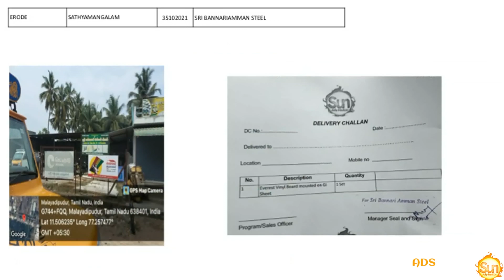Dealer Board for corporate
Sun Ads Media: Your Premier Corporate Dealer Board Solution

Welcome to Sun Ads Media, the leading provider of high-quality corporate dealer boards. With a commitment to excellence and innovation, we offer a diverse range of name boards tailored to meet the unique needs of businesses across various industries. Here’s an overview of the types of name boards we specialize in:

1. LED Name Boards
Enhance visibility and attract attention with our vibrant LED name boards. Ideal for both indoor and outdoor use, these boards are perfect for creating a lasting impression.

Features:

Energy-efficient LED lights
Customizable colors and designs
Weather-resistant materials
Long-lasting durability
2. Acrylic Name Boards
For a sleek and modern look, our acrylic name boards are the perfect choice. These boards offer a professional appearance suitable for any corporate setting.

Features:

High-gloss finish
UV-resistant and non-yellowing
Precision-cut for clean edges
Various thickness options
3. Metal Name Boards
Exude strength and sophistication with our metal name boards. Available in stainless steel, aluminum, and brass, these boards are built to last and add a touch of elegance.

Features:

Rust-proof and durable
Laser-engraved or etched lettering
Brushed, polished, or matte finishes
Custom shapes and sizes
4. Wooden Name Boards
Bring a classic and natural feel to your corporate environment with our wooden name boards. Crafted from high-quality woods, these boards are both stylish and timeless.

Features:

Eco-friendly materials
Handcrafted precision
Custom staining and finishes
Suitable for indoor use
5. 3D Name Boards
Make your brand stand out with our eye-catching 3D name boards. These boards offer a dynamic and visually appealing solution for corporate branding.

Features:

Multi-layered designs
Variety of materials (acrylic, metal, foam)
Customizable depth and textures
Indoor and outdoor applications
6. Glass Name Boards
For a sophisticated and contemporary look, our glass name boards are an excellent choice. These boards offer clarity and elegance, perfect for high-end corporate spaces.

Features:

Tempered glass for safety
Etched or frosted designs
Frameless mounting options
UV-protected
7. PVC Foam Boards
Cost-effective and versatile, our PVC foam boards are lightweight yet durable, making them ideal for both temporary and permanent displays.

Features:

High print quality
Lightweight and easy to install
Water and UV resistant
8. Digital Name Boards
Step into the future with our digital name boards. These state-of-the-art boards allow for dynamic content display, perfect for modern corporate environments.

Features:

High-resolution screens
Interactive touch options
Remote content management
Multiple display formats (video, slideshows)
Why Choose Sun Ads Media?
Customization: Tailored solutions to fit your specific branding needs.
Quality: Premium materials and craftsmanship ensure long-lasting products.
Innovation: Cutting-edge designs and technology to keep your brand ahead.
Service: Exceptional customer support from concept to installation.
Elevate your corporate identity with Sun Ads Media's diverse range of name boards.